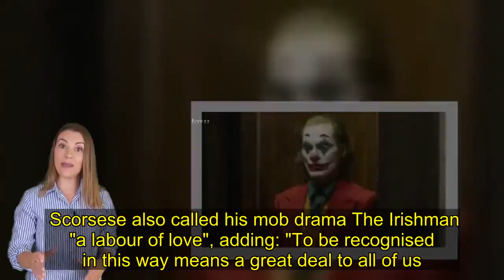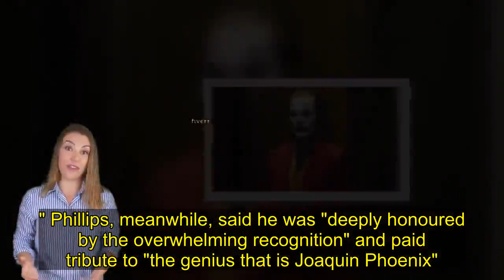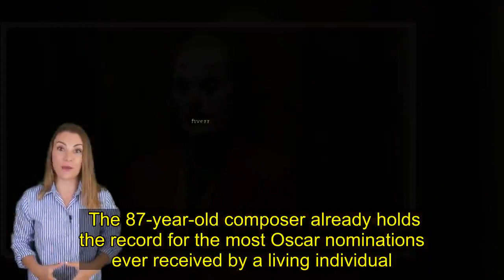Oscars 2020: Joker leads pack with 11 nominations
The nominations for this year's Academy Awards have been announced, with Joker leading the pack with 11 nods. The comic book villain origin story is up for best picture, best director and best actor for Joaquin Phoenix, plus eight other awards. The Irishman, 1917 and Once Upon a Time... in Hollywood follow with 10 nominations each. Britain's Cynthia Erivo, Anthony Hopkins, Jonathan Pryce and Florence Pugh are all up for acting prizes. Pugh, up for best supporting actress for Little Women, put her first Oscar nomination down to "hard work" and persistence.   "You've got to keep on going and hopefully you'll see something at the end of the tunnel," the 24-year-old told BBC News. Joker's 11 nominations equals its tally at the British Academy Film Awards, whose nominations were announced last week. At the Oscars, though, at least one acting contender - Harriet star Erivo - will be from a BAME background. Erivo said Harriet's two nominations were "beyond anything I could have ever imagined" and were "more than a dream come true". The film's other nomination, for best song, comes for Stand Up, which the Tony-winning actress both sang and co-wrote. Yet the Oscars are sure to receive some censure for announcing another all-male line-up in its best director category. Greta Gerwig, nominated for best director in 2018 for Lady Bird, did not make the cut again with Little Women. Oscar nominations 2020 - leading films  Film Nominations   Joker 11   Once Upon A Time... In Hollywood 10   The Irishman 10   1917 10   Marriage Story 6   Parasite 6   Little Women 6   Jojo Rabbit 6   Ford v Ferrari 4   Pugh called her omission both "sad" and "hard to navigate". "She is in this film in the writing and the directing [and] in every single performance," she continued. Only five women have ever been nominated for the best director Oscar and only one - The Hurt Locker's Kathryn Bigelow - has ever won. Actress Issa Rae pointedly offered "congratulations to those men" as she revealed the nominations alongside actor John Cho on Monday. Like Joker, The Irishman, 1917 and Quentin Tarantino's Once Upon a Time... in Hollywood are all up for the best picture prize. The other nominees are Ford vs Ferrari (released in the UK as Le Mans 66), Jojo Rabbit, Little Women, Marriage Story and South Korean film Parasite. Phoenix said he felt "honoured and humbled" by his nomination and congratulated his fellow nominees for giving "inspiring performances that have enriched our art form". He is joined in the best actor category by Marriage Story's Adam Driver, Once Upon a Time's Leonardo DiCaprio, Pain and Glory's Antonio Banderas and The Two Popes' Pryce. The Welsh actor told BBC Radio Wales he had "written off" his chances of a nomination after missing out on an award at the Golden Globes. "I was much more excited than I expected to be," the 72-year-old said of his first